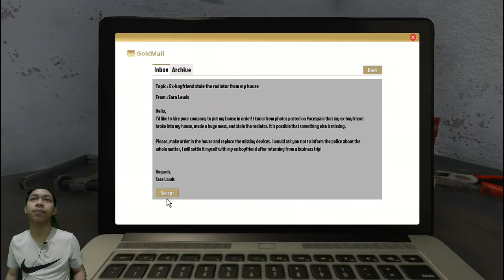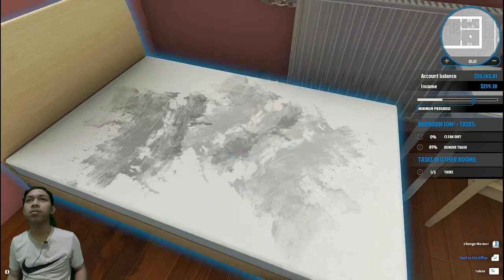Main Game House Flipper Indonesia | Seharian Jadi Tukang Bersih Bersih Bukan Game Haram !!